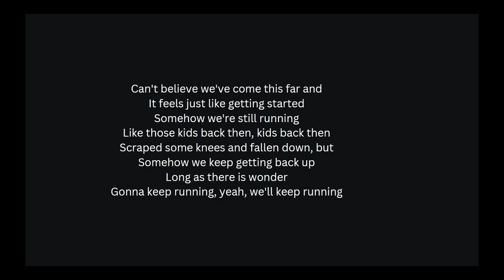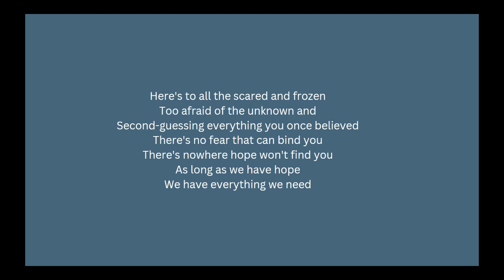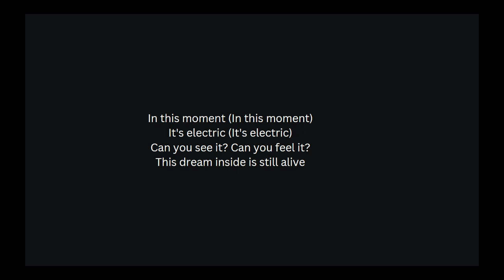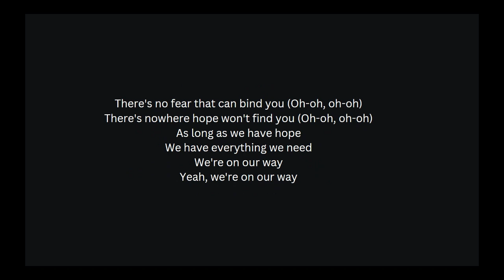MercyMe feat. Sam Wesley On Our Way Lyric Video